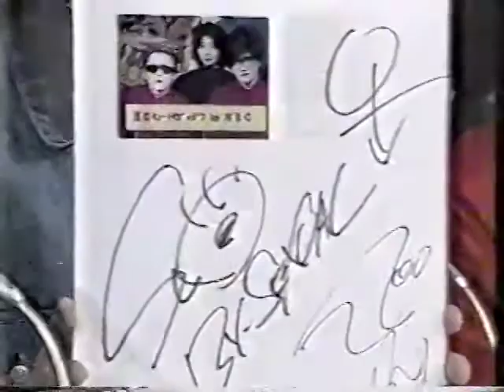BY-SEXUAL MT DEN SHO 2/2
画像悪いです　後半出てきたのでUPします
バイセクシャル